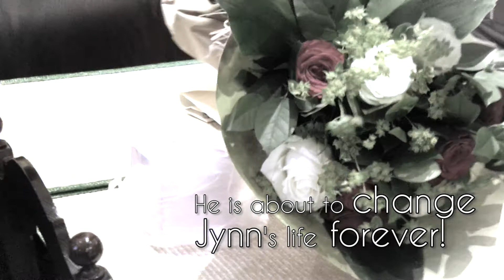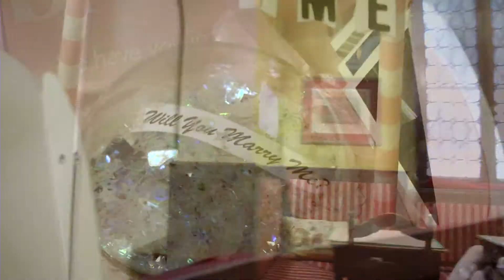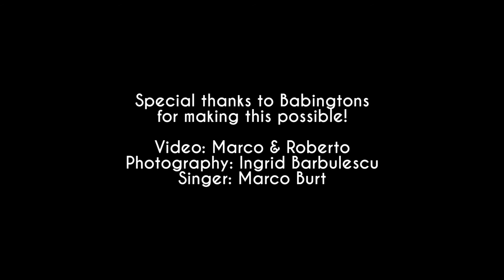Unexpected marriage proposal in Rome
Most proposals are a surprise but this one was definitely unexpected. Impossible became possible and distance became a shortcut. And here is why
Special thanks goes to:
Proposal spot: Babington's Tea Room Rome
Video: Marco Pompili
Photo: Ingrid B. Photography
Singer: Marco Burt

Howard & Jynn, Congratulations on your engagement!